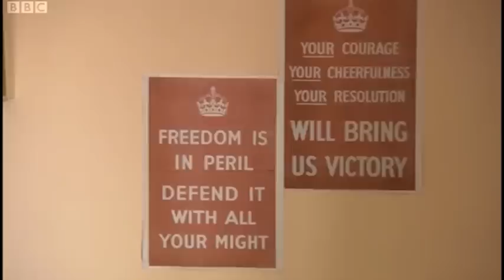Soames' Story on South Today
South Today's report on Havant Sixth Form College and Chichester Harbour Conservancy's film project based on the diary of a World War 2 teenager, made with Millstream Productions. Broadcast on BBC1 on 04/04/13.